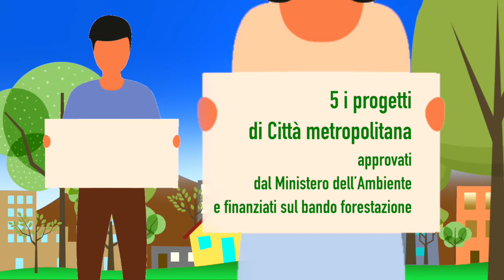Più alberi, meno CO2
Più alberi, meno CO2 a Piossasco

70.000 nuovi alberi sul territorio metropolitano
5 i progetti di Città metropolitana approvati dal Ministero dell’Ambiente e finanziati sul bando Forestazione
Due: Moncalieri, None, Orbassano, Piossasco, Rivalta di Torino
Quattro: Settimo Torinese, Venaria Reale, Mappano